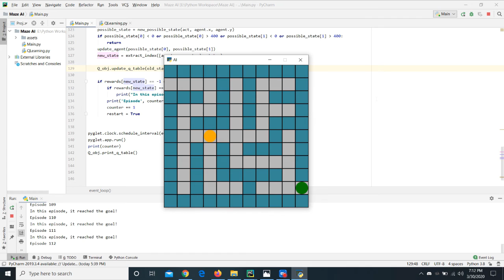Q learning Maze Solving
GUI implemented using the library pyglet.